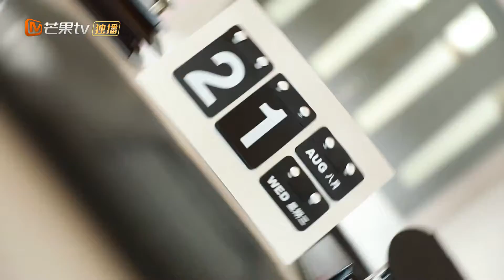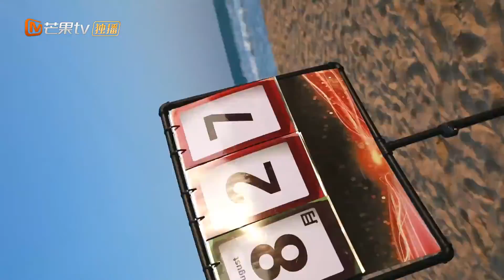【会员抢先看】《彗星来的那一夜2》白筱心开展魔鬼训练 上演真人CS The Night Of The Comet 2 |芒果TV会员频道